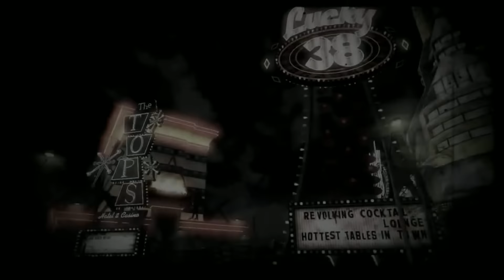FALLOUT 4 HYPE - Fallout Lore RECAP, Fallout Universe EXPLAINED and DETAILED before FALLOUT 4!